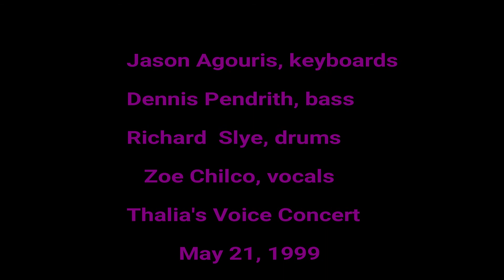ZOE CHILCO Minden, ON May 21, 1999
This performance was waaaaay back in '99, but I just got the digital tape converted to DVD, and so. PRESENTING!.20 YEARS LATER!.
It was a fun night, part of a festival to find young, new vocalists in the community, and we - Funky Knees - were featured as an established act.
Great musicians with me, who were great people too.  I regret to say the drummer Richard Slye has since died. He was a collector of music and a creative visual artist. Jason Agouris on keyboard is amazingly capable of many styles, and Dennis Pendrith, who has played with just about everyone, including Bruce Cockburn and Lighthouse, performs his usual, confident and competent style.
Filming was done by Chris Chilco, film director, from the projection booth, fairly far away, since the whole evening was held in an old movie theatre in Minden, Ontario, - part of Haliburton's heritage.
The movie format was created by moi.